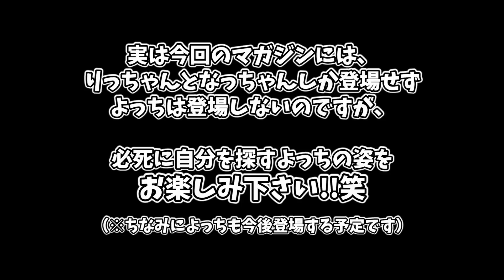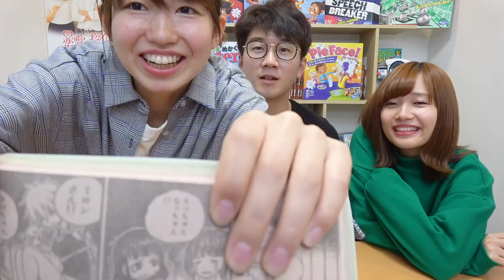【どっきり】私たち雑誌に出ることになりました！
なんと、「EDENS ZERO（エデンズゼロ）」という漫画に登場させて頂きました、、、！
そのことを知らないよっちにドッキリ仕掛けてみたよ！笑

▽【どっきり】ドッキリを仕掛けられている人はどっきりされていることに気づくのか検証してみた！【ボンボン調査隊】